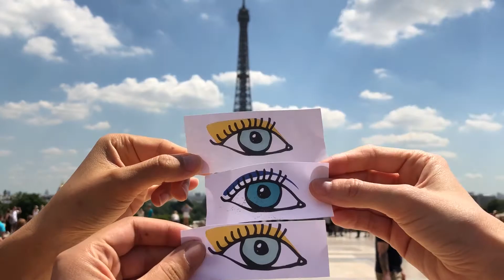Open Your Eye To The City